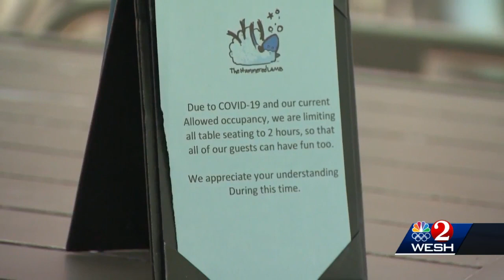Central Florida attractions, restaurants to get help from latest round of relief